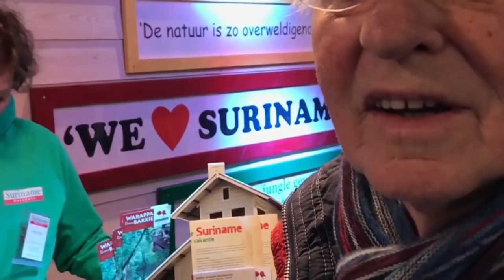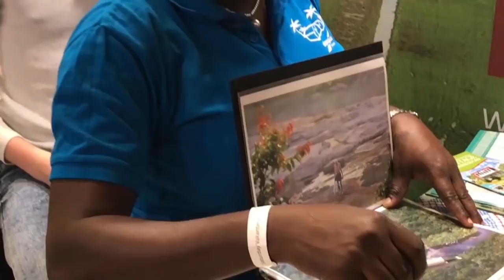20 01 2018 Sam Jones over belangstelling Suriname op vakantiebeurs in Utrecht